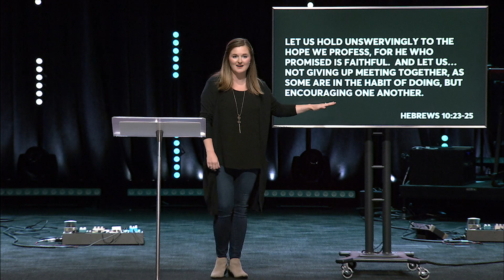Happy Mother's Day